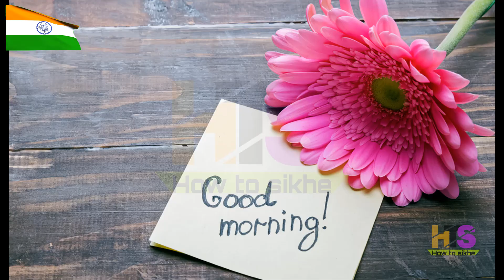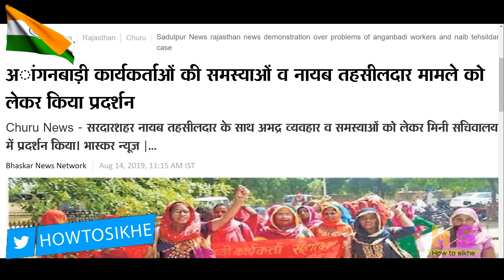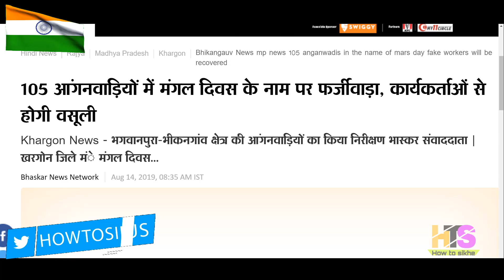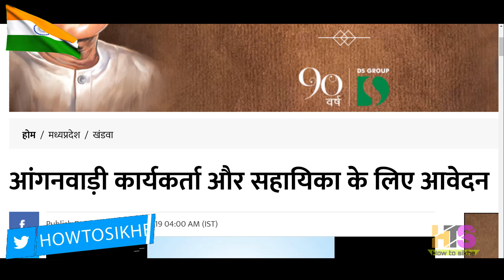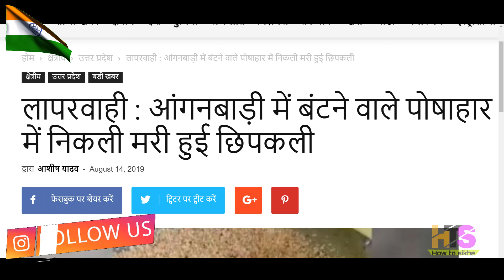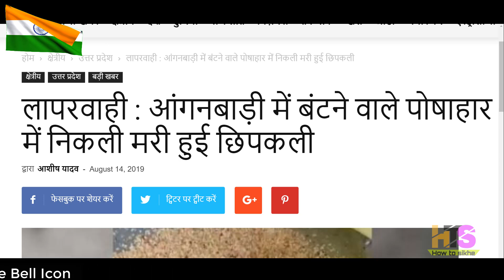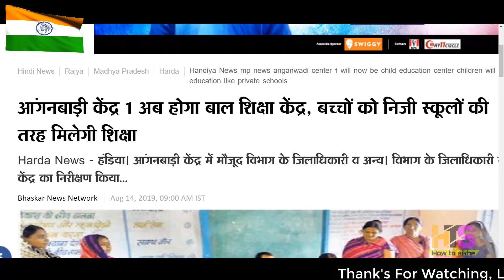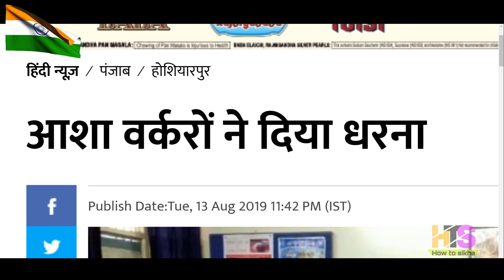आंगनवाड़ी आशा वर्कर 15-अगस्त-2019 मानदेय समाचार | Asha-Anganwadi Sahyogini Salary Hike News Today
RSMSSB Women Supervisor 2019 ANSWER KEY-
My New Youtube Channel(Please Visit)
Shan Talk

*My Laptop*

*My Smartphone*

*My Tripod*

*Queries solved*
1) asha and anganwadi worker
2) asha anganwadi salary budget 2019
3) anganwadi asha sahyogini ki salary
4) anganwadi asha sahyogini ka vetan
5) आंगनवाड़ी आशा सहयोगिनी
6) आंगनवाड़ी आशा सहयोगिनी सैलरी 2018
7) आशा कार्यकर्ता का वेतन 2018
8) आंगनवाड़ी लेटेस्ट न्यूज़
9) anganwadi latest news today anganwadi worker uttaranchal bharti,job,vacancy,
10) anganwadi asha news up,punjab,bihar,jharkhand,rajasthan,uttarakhand,himanchal,pradesh,uttar,